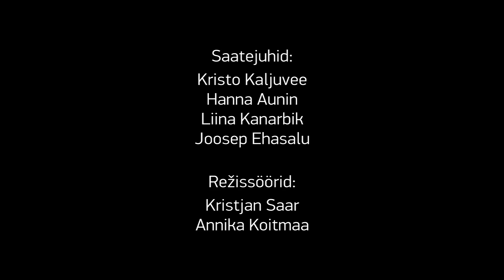Meet the Filmmakers - Jure Pavlović | PÖFF 2019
Interview with Director Jure Pavlović at 23rd Black Nights Film Festival (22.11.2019)

Jure Pavlović is the director of MATER a world premiere film from PÖFF 2019 First Feature Competition